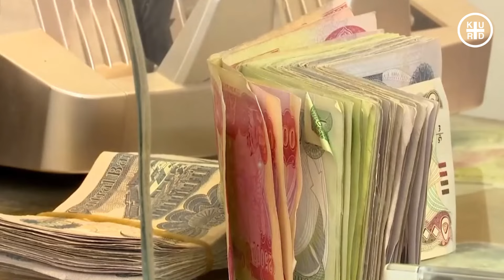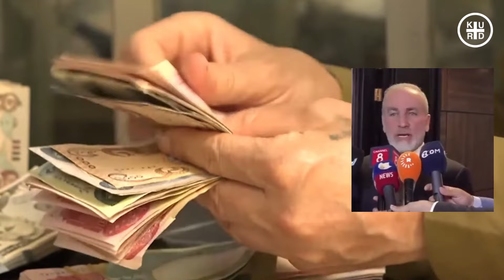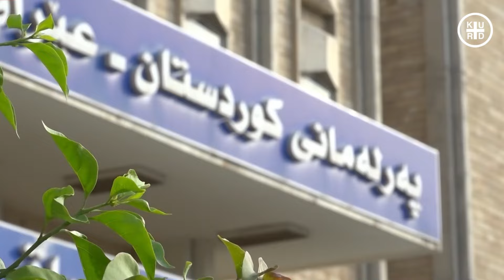دەڵێ موچە نادەم 🔴 دۆخەکە لە تەقینەوە نزیکە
جەمال کۆچەر لەبارەی ئەنجامی کۆبوونەوەکەیان لەگەڵ تەیف سامی وەزیری دارایی عێراق لەبارەی نەناردنی موچەی وەزارەتی پێشمەرگە و هەندێک وەزارەتی دیکە وتی "تا ئێستا لیستی موچەی ئەو وەزارەتانەمان پێنەگەیشتووە".

لەبارەی ناردنی موچە بۆ مانگی ئادار تەیف سامی وتویەتی:"بۆ مانگی ئادار یەک دینار نانێرم ئەگەر هەژماری بانکی بۆ فەرمانبەران نەکرێتەوە".

پەرلەمانتارانی کورد پرسیاریان لە وەزیری دارایی کردووە لەبارەی هەژماری من، وەزیری دارایی عێراق وتویەتی "لە بڕیارەکەی دادگای فیدراڵیی عێراق باس لەکردنەوەی هەژماری فەرمانبەران لە بانکی حکومیی عێراق کراوە نەك بانکێکی دەرەوەی حکومەت".
میدیاى نزیك له‌یه‌كێتى لەزاری سەرچاوەیەکی خۆیه‌وه‌ له‌ئه‌نجومه‌نى وه‌زیرانى هه‌رێم ئاشكرایكردوه‌، ئەنجومەنی وەزیرانی هەرێم لەکۆبونەوەی ئه‌مڕۆ چوارشەممەیدا بڕیاریداوە موچە دابەشنەکرێت، تاوەکو پارەی دامودەزگا ئەمنییەکانیش له‌به‌غداوه‌ دەگات.

سەرچاوەكه‌ى ئه‌نجومه‌نى وه‌زیران ئه‌وه‌شى وتوه‌، "لەکۆبونەوەکەدا بڕیاردراوە موچە دابەشنەکرێت تاوەکو لەبەغدادەوە پارەی دامودەزگا ئەمنییەکانیش دەنێردرێت، چونكه‌ ته‌نها پاره‌ى موچه‌ى وه‌زاره‌ت‌و دامه‌زراوه‌ مه‌ده‌نیه‌كان له‌به‌غداوه‌ ڕه‌وانه‌كراوه‌".

بۆ چاره‌سه‌رى كێشه‌كه‌ش سه‌رچاوه‌كه‌ى ئەنجومەنی وەزیرانى هه‌رێم وتویه‌تى، "حکومەتی هەرێمی کوردستان بەفەرمی داوا لەبەغدا دەکات هۆکاری نەناردنی موچەی دامودەزگا ئەمنییەکان ڕونبکاتەوە".

وا فه‌رمانبه‌رانى هه‌رێم نزیك ده‌بنه‌وه‌ له‌ناوه‌ڕاستى مانگى ئادارو تائێستا موچه‌ى مانگى دویان پێنه‌دراوه‌و سه‌رچاوه‌كانی هه‌واڵیش بۆ مانگه‌كانى داهاتوو پێشبینى ئاڵۆزتربونى ڕه‌وشه‌كه‌ ده‌كه‌ن به‌تایبه‌ت له‌باره‌ى موچه‌وه‌.

وەزارەتى دارایی هەرێم لیستى موچەى سەرجەم موچەخۆرانى بۆ مانگى شوبات ئاراستەى بەغدا کرد، بەڵام بەغدا تەنها تەمویلى موچەى دامودەزگا شارستانییەکانى کردو تائێستا تەمویلى موچەى دامەزراوە سەربازیى‌و ئەمنییەکان نەکراوە.
پێشەوا هەورامانی وتەبێژی حکومەتی هەرێمی کوردستان رایگەیاند، ئەو پارەیەی بەغدا بۆ مووچە ناردوویەتی بڕی 300 ملیار دیناری کەمە بۆ تەواوکردنی مووچە.

لەکۆنگرەیەکی ڕۆژنامەوانیدا لەدوای کۆبوونەوەی حکومەتی هەرێم پێشەوا هەورامانی ئاماژەی بەوەکرد، سەرۆک وەزیرانی هەرێمی کوردستان مەسرور بارزانی لەگەڵ سەرۆک وەزیرانی عێراق محەمەد شیاع سوودانی لەسەر هێڵە بۆ ناردنی تەواوی مووچە.

هەروەها هەورامانی دەڵێت دەسەڵاتدارانی عێراق لەوانەی پێش خۆیان بەهێزترنین و دەبێت مافەکانمان بدرێت.

وتەبێژی حکومەتی هەرێم ئاماژەی بەوەشکرد، لە پرۆژەی هەژماری من بەردەوام دەبن و پاشەکشەی لێ ناکەن.
مامۆستایانی ناڕازی لەڕاگەیەندراوێکدا هۆشداری دەدەنە حکومەت "ئەگەر چیتر مووچە دوا بکەوێت سەرجەم شار و شارۆچکەکان پڕئەکەین لە دەنگی بەرزی ناڕەزایەتیی".

مامۆستایانی نارازی دەشڵێن، ئەگەر دەسەڵاتی سنووری زۆنی سەوز ڕاستگۆیە لەگەڵ خۆی و دادگای فیدراڵیی و خەڵکی ئەم سنوورە، ئەوا با ڕاستەوخۆ لیستی مووچەخۆران بنێرێت بۆ وەزارەتی دارایی حکومەتی فیدراڵیی و ڕێگەبدات بەزوویی لە ڕێی یەکێک لە بانکەکانی ڕەشید و ڕافیدەین کارت بۆ مووچەخۆران دروستبکرێت.

هەروەها دەڵێن، پاش بڕیارەکانی دادگای فیدراڵیی لە بەرژەوەندی مووچەخوراوانی هەرێمی کوردستان، چاوەڕێیان ئەکرد دەسەڵات واز لە چەوساندنەوەی خەڵکی کوردستان بهێنێت و ئاسانکاریی بۆ جێبەجێکردنی بڕیارەکان بکات، بەڵام بەداخەوە وەک دەبینن دەسەڵات سوورە لەسەر سزادان و برسیکردنی مامۆستایان و فەرمانبەران.

ئاماژەیان بەوەشکردووە، پێشتر کەلەڕەقیی و پێداگیریی دەسەڵاتمان لە چەسپاندنی ئابووری سەربەخۆ و ئەنجامدانی ڕیفراندۆم بینیی؛ کە دەرئەنجامەکەی لە خزمەتی بنەماڵە و حیزبەکاندا بوو، بەشمەینەتییەکەشی بۆ هاووڵاتییان و مووچەخۆرانی ستەملێکراو بوو.

"Kurd Plus brings you daily blogs categorized as 'people' and 'blogs,' as well as the latest business, finance, and breaking news videos from around the world."
🔴"Please note: The contents (graphic and audio) of KURD PLUS are licensed from Storyblocks."
Background Music Licensed from storyblocks :
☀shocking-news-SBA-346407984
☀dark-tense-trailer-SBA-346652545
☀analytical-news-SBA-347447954